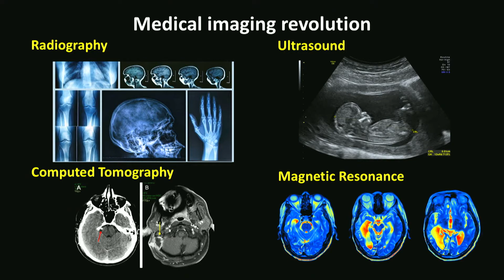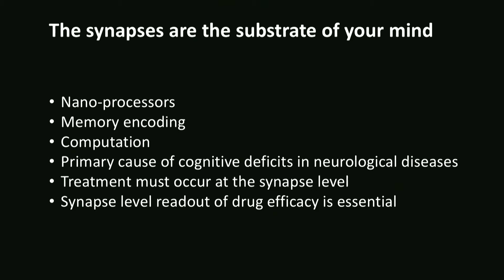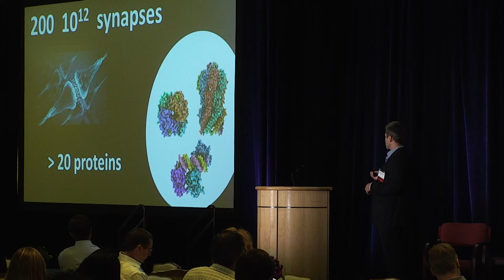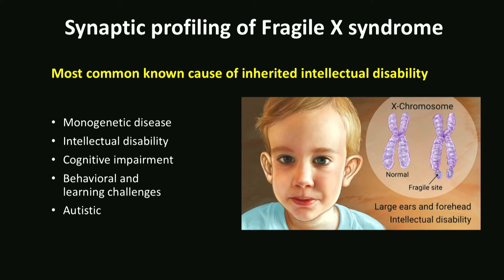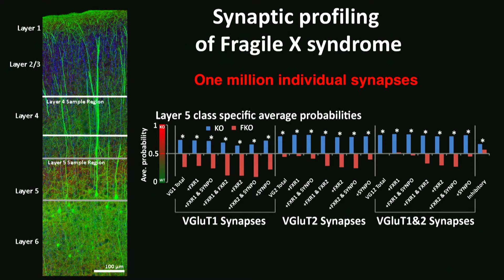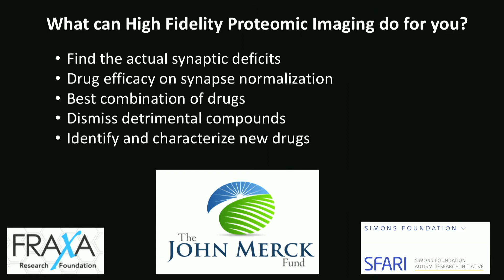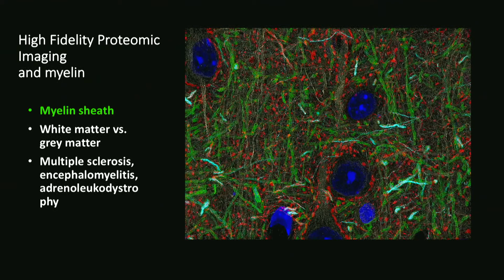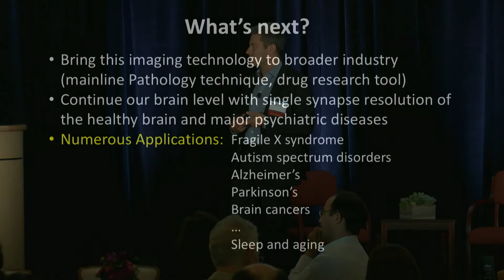Dr. Philippe Mourrain - Exploring the Brain Forest: Molecular Nanoscopy for Alzheimer's and Cancer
Dr. Philippe Mourrain is Associate Professor (Research) of Psychiatry and Behavioral Sciences (Sleep Disorder/Sleep Center) at Stanford University.